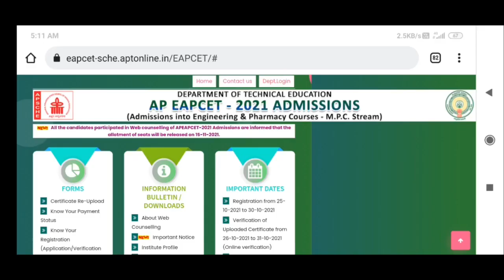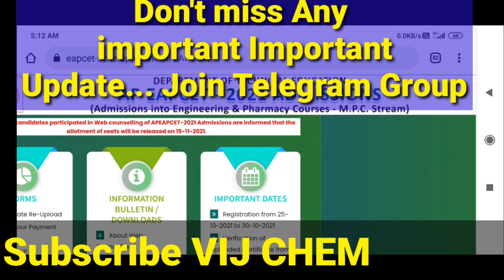AP EAPCET 2021 NEW SEAT ALLOTMENT DATE and DIRECT DOWNLOAD LINK....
AP EAPCET||EAMCET 2021 SEAT ALLOTMENT తరువాత?

AP EAMCET/ EAPCET 2021 1st PHASE SEAT ALLOTMENT DOWNLOAD DIRECT LINK

AP EAPCET 2021||AP EAMCET 1st PHASE SEAT ALLOTMENT||SEAT ACCEPT MISTAKES

AP EAPCET 2021 Category B Non NRI quota Detailed Notification

Above NEWS link

LIST of BEST ENGINEERING COLLEGES in AP

AP EAMCET 2021|| EAPCET CS SEAT ALLOTMENT Upto 60K,50K&45K Ranks With PROOF

Also Watch 👇

AP EAPCET 2021 IMPORTANT URGENT UPDATE about FEE REIMBURSEMENT

AP EAPCET 2021 CATEGORY B SEATS WEBSITE INTRODUCTION

AP EAMCET||EAPCET 2021|| IMPORTANT UPDATES to DO NOW

IMPORTANT points COVERED👇అస్సలుమిస్సవ్వోద్దు.
(1) SELF FINANCE/PRIVATE/PRIVATE UNIVERSITY and UNIVERSITY college Selection
(2) MODIFY WEB OPTIONS
(3) HLC to GO
(4) SAVE or FREEZE?

AP EAPCET 2021||AP EAMCET 2021 PRIVATE UNIVERSITIES|| BTech Branches|| Number of Seats|| Fees

above information at

AP EAPCET 2021 TOP 10 ENGINEERING COLLEGES

AP EAPCET ఇవి లేకుండా WEB OPTIONS ఇవ్వోద్దు

AP EAPCET 2021 WEB OPTIONS step by step

Also Watch...

if You Got Ready for Web option
see
(1) CSE specialisation cutoff

(2) Private University Cutoff

(3)All Engineering College list,FEES, Cutoff etc

All NEEDS one WEBSITE

Download Above Documents from Here